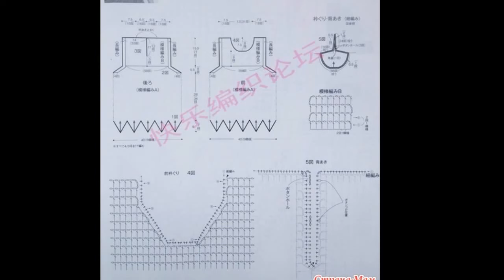Crochet Patterns/ free/ crochet baby dress/ 4730